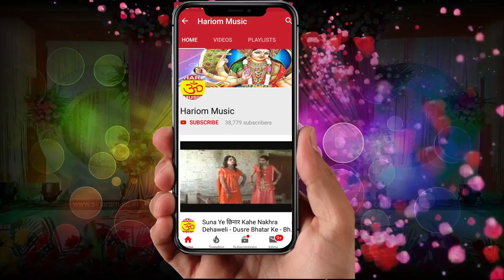राम विवाह !! Gayika Sharda Snehi !! New Song 2019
ramvivahsong

Album : राम विवाह
Song : राम विवाह
 Singer  :-Sharda Snehi
 Kavi : Bhola Yadav